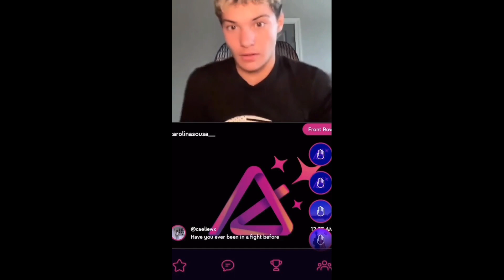Jaden Walton Live @AfterParty (Part 2) (2023-09-07) (C. @Waltons.Brothers)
00:00 - Logo
00:02 - IG Feed
16:11 - Outro

Javon - Wannanation
Jaden - Jdubnationn
Jayla - Jaylaamirahw